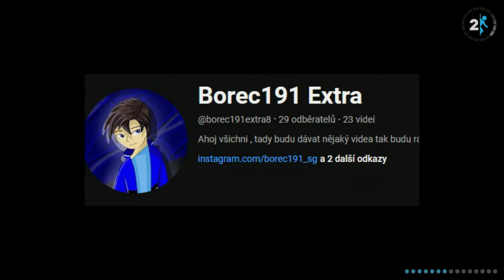Impostor ve ventě | Kapitola 3 | Portal 2 CZ/SK #6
💻 *Setup* 💻
💻 *Stolní PC* 💻
■  Klávesnice - CZC.Gaming Guardian
■  Myš - Bloody A70
■  Reproduktory - Trust GXT609 ZOXA
■  Podložka pod myš - GMS-WT-5
■  Primární Monitor - Acer Nitro XV273Xbmiiprzx - LED monitor 27 240Hz
■  Sekundární Monitor - Philips 243V7QJABF LED monitor 23,8

💻 *PC specifikace* 💻
■  Zdroj - GIGABYTE zdroj UD850GM, 850W
■  Základní deska - ASUS MB Sc AM4 PRIME B550-PLUS, AMD
■  Ramky - DIMM DDR4 16GB 3200MHz CL16 KINGSTON FURY Beast RGB
■  CPU chladič - Fera 5 ARGB
■  SSD - Samsung SSD 980 1000 GB NVMe
■  GPU - GIGABYTE VGA NVIDIA GeForce RTX 4070 Ti

Všechny donaty, který pošlete jsou dobrovolné, proto si promyslete jestli vám poslané peníze nebudou chybět. Donaty budou použity na zlepšení kvality streamu. Za všechny poslané donaty předem moc moc děkuji ❤️